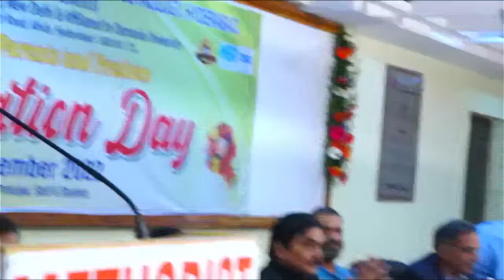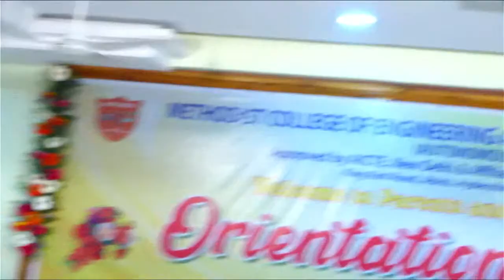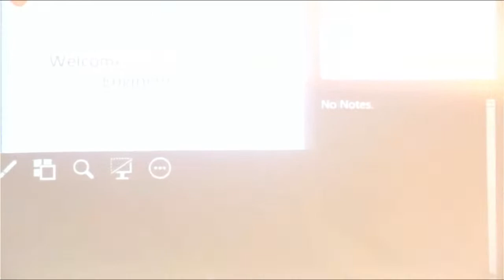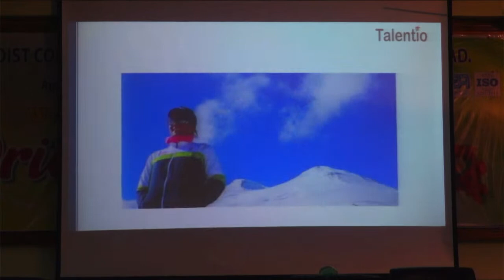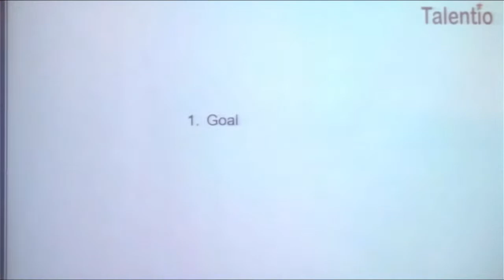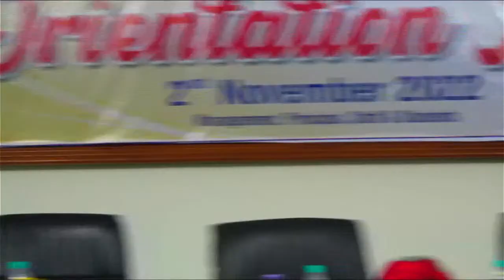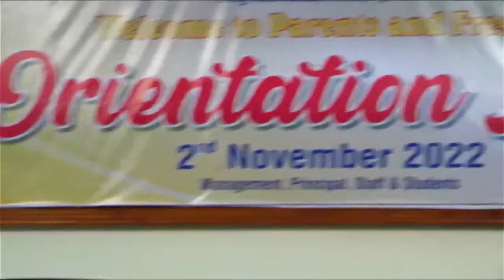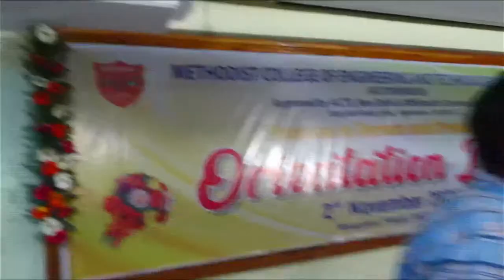LIVE: Orientation Day Celebration at Methodist College Of Engineering & Technology, Hyderabad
LIVE: Orientation Day Celebration at Methodist College Of Engineering & Technology, Hyderabad (Automonous)